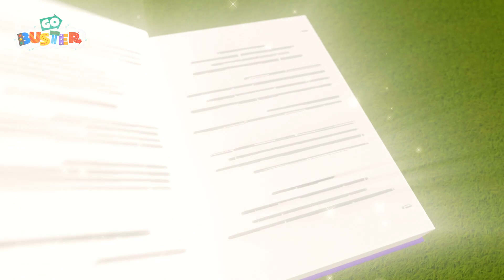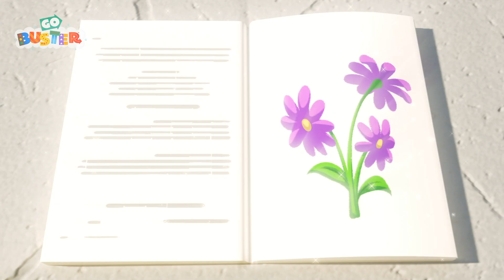Il Primo Natale Con La Neve Di Buster | Go Buster | Moonbug Kids - Cartoni Animati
Playlist dei video:
00:00 Il Primo Natale Con La Neve Di Buster
02:10 Gli Incidenti Capitano
04:12 Buster e Digger Trovano le Formine
06:11 Buster E L'Area Giochi
08:10 Buster Nel Mondo Dei Giocattoli
10:10 Buster Il Cowboy
12:08 Il Primo Giorno Di Scuola Di Buster
14:07 Buster Lo Zombie
16:10 Buster Bloccato Nella Melma
17:40 Super Buster
19:41 Bandito Il Bus Ruba Il Natale
21:45 Buster E La Slitta
23:47 Buster E La Letterine Per Babbo Natale
25:47 Buster E Il Vulcano
27:46 Buster E Quel Bullo Di Bandito Il Bus
29:48 Buster Il Mago - Il Libro Degli Incantesimi
31:48 Buster E La Mongolfiera
33:48 Buster Ha Mal DI Pancia
35:49  Buster Va Sull'Isola Del Tesoro
37:50 Buster Impara I Colori Della Frutta E Della Verdura
39:45 Buster E Il Gelato Gigante
41:48 Buster E Il Labirinto
43:48 Buster Nel Mondo Dei Colori
45:51 Dov'è Buster?
47:52 Il Dentino Dondolante Di Halloween
49:54 Buster E La Zucca In Fuga
51:53 Buster: Amo La Mia Mamma!
53:48 Buster, Il Vento e Il Giocattolo Perduto
55:49 Cinque Anatroccoli da Salvare
57:52 Buster è Malato: La Mascherina